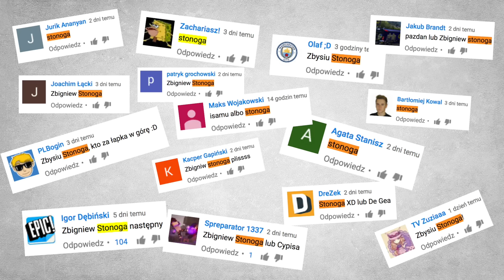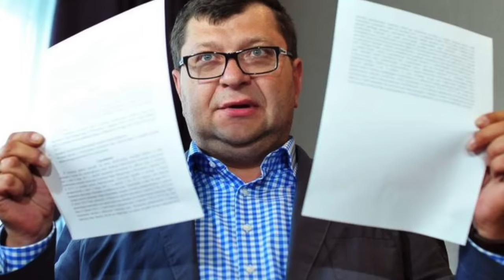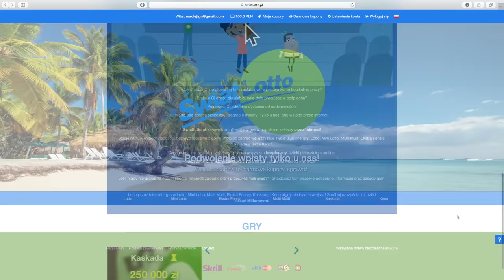Zbigniew Stonoga | Zanim byli sławni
Darmowy kupon na MULTI MULTI, dla każdego, kto zarejestruje się na stronie i wpisze go w zakładce "Darmowe kupony" to " MM59C13B ". Wpłata nie jest wymagana. Powodzenia!

Zbigniew Stonoga urodził się 17 października 1974 roku w Ozimku. Razem z 4 rodzeństwa był wychowywany przez zapracowaną matkę, a o ojcu wspomina tylko tyle, że był problemowy.

W młodości Zbigniew był ministrantem.

 Jego rodzina była biedna i czasem nawet nie mieli co jeść.

Kiedy jego siostra urodziła córkę która zmarła zaraz po narodzinach, nie było ich nawet stać na trumnę. Zbigniew poszedł wtedy z mamą do lasu zbierać jagody, żeby na nią zarobić.

Kiedy dzieci z domu dziecka w Turawie zobaczyły jak Stonoga z matką siedzą w rowie przyniosły im wodę. Dlatego Zbigniew odkąd tylko zaczął zarabiać pieniądze, wspiera ten sierociniec.

Biznesem zajął się już w wieku kilkunastu lat. Najpierw pracował jako sprzedawca w sklepie, potem otworzył własną sieć sklepów RTV i AGD a następnie zajął się drukowaniem.

Zbigniew ukończył technikum elektromechaniczne i w wieku 20 lat przyjechał do warszawy gdzie studiował prawo na uniwersytecie warszawskim, którego nie skończył.

W 2002 roku stonoga dostał propozycję z Wydawnictw Szkolnych i Pedagogicznych żeby dostarczyć sprzęt komputerowy. Budżet jaki dostał to 2mln 327 tysięcy zł. Nikt inny nie chciał się tego podjąć, ponieważ uważano że ten budżet jest za niski. Stonoga zaproponował że użyję części niemarkowych.

W międzyczasie ludzie z którymi podpisał kontrakt zostali odwołani i jak twierdzi Stonoga szantażowali go żeby przelał 300 tysięcy zł na ich konta.

Jakiś czas później został windykatorem dłużników pewnego funduszu. Stonoga miał odebrać dłużnikom kwotę 335 mln zł, za co miał dostać 30% odzyskanej kwoty. W 2 miesiące udało mu się odzyskać 171 mln zł.

W dniu jego urodzin 17 października 2002 roku w jego domu zjawiła się policja żeby aresztować go pod zarzutem pedofili.

Niedługo potem został zwolniony z aresztu.

Jakiś czas później wyjechał do Niemiec gdzie miał napisać pracę naukową w ramach zlecenia poselskiego.

Szybko jednak wrócił do polski kiedy na jednym z portali internetowych dowiedział się że jest poszukiwany listem gończym.

Został przewieziony do aresztu i okazało się że toczy się przeciwko niemu 89 postępowań karnych.

Każde z postępowań toczyło się w innym miejscu więc w latach 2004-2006 Stonoga był przewożony 63 razy do innych placówek.

W dniu zatrzymania wydał prawie 20 000 ze swojej karty kredytowej i nie miał jak jej spłacić. Po 2 latach w areszcie wytoczono mu o to sprawę a on został skazany na 3 i pół roku więzienia.

Stonoga napisał list do Amnesty International oraz Helsińskiej Fundacji Praw Człowieka, jednak żadna z tych organizacji nie chciała mu pomóc. Postanowił więc napisać list do ówczesnego ministra sprawiedliwości - Zbigniewa Ziobro, który brzmiał tak

A do koperty wrzucił jeszcze kilka karaluchów ze swojej celi.

Kilka tygodni później został wysłany na badania psychiatryczne.

Kiedyś kiedy jego 70 letnia matka opuszczała więzienie po odwiedzinach dokonano jej przeszukania osobistego które polegało na rozebraniu się do naga. Dostała zawału serca i zmarła na schodach szpitala.

Zbigniew przez rok czasu polepszał relację z funkcjonariuszem który wydał polecenie przeszukania jego matki, a następnie kupił mu komputer, drukarkę oraz telewizor plazmowy. W zamian mógł częściej korzystać z telefonu oraz dostał pracę która umożliwiała większą swobodę, a następnie zgłosił prokuraturze że funkcjonariusz przyjął od niego prezent w zamian za lepsze traktowanie.

W więzieniu pomagał innym współwięźniom pisać apelację które czasem prowadziły do ich zwolnienia.
26 lipca 2006 roku sąd wydał wyrok uchylający wyroki skazujące Zbigniewa Stonogę, a 4 miesiące później został zwolniony z więzienia.

W ciągu kilku następnych lat Zbigniew Stonoga został uniewinniony w 114 sprawach.